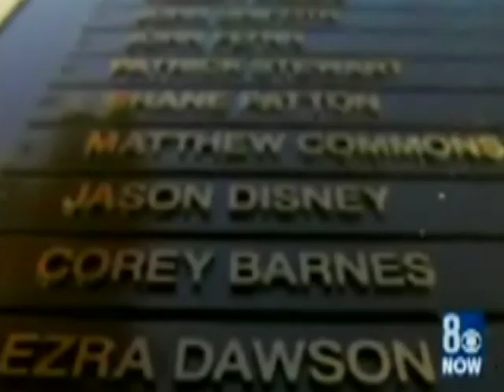Nevada NAVY SEAL remembered after Bin Laden brought to justice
One Las Vegas TV station went to Boulder City in the wake of Osama Bin Laden's death and found a very proud community that remembered Navy SEAL Shane Patton.